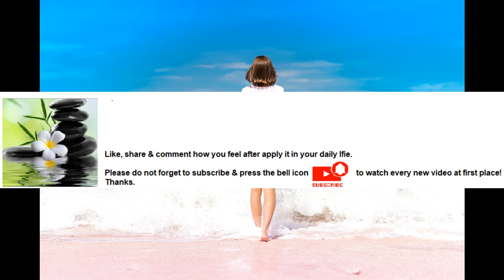Swimming builds endurance Series Part 40